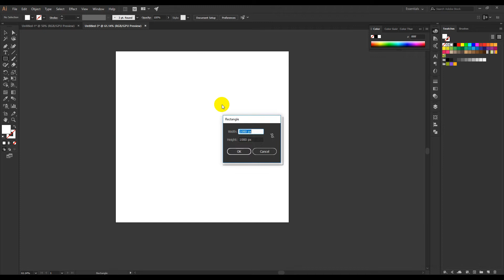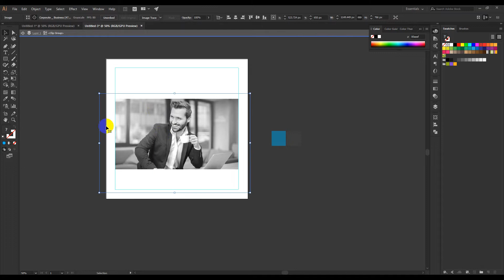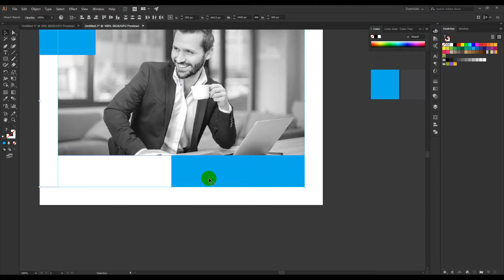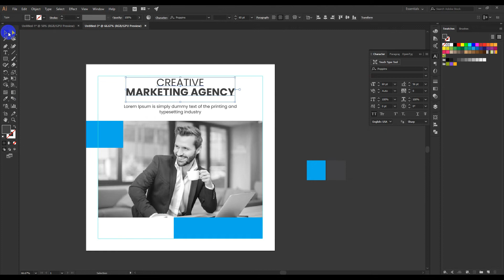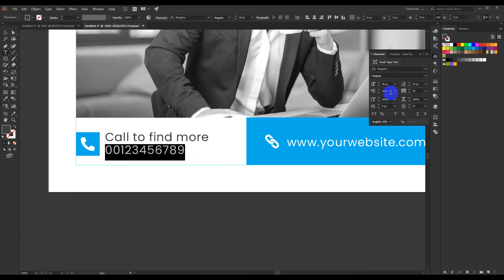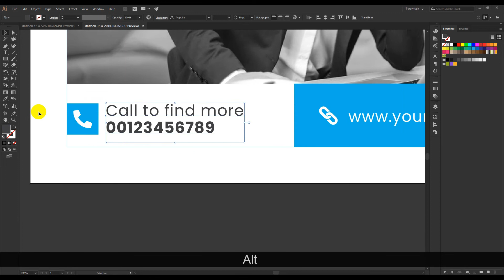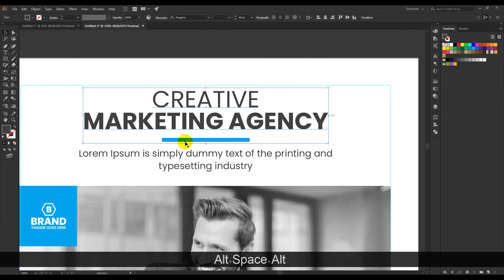Creative social media post design | Social media post design in illustrator 2022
In this video, I will show you how to make a creative social media post design. I hope you will enjoy the video.